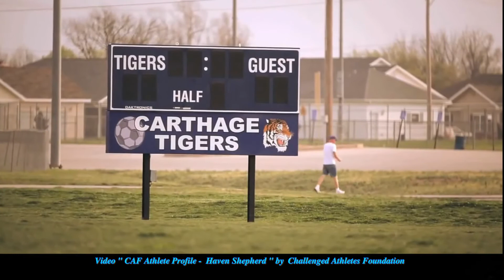428-LK- The Haven Shepherd story- a Paralympic hopeful HD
Thân mời Quý vị, nhất là các bạn trẻ VN xem video về câu chuyện của Cô Bé Đỗ thị Phương, sinh ra tại VN năm 2003 - đang  làm con nuôi tại Mỹ- Câu chuyện thật đã nói lên cuộc sống thật của 2 xã hội ngày nay-Rất đáng xem và suy ngẫm- nhất là các bạn trẻ-Chúc các bạn sáng suốt nhận định. LK